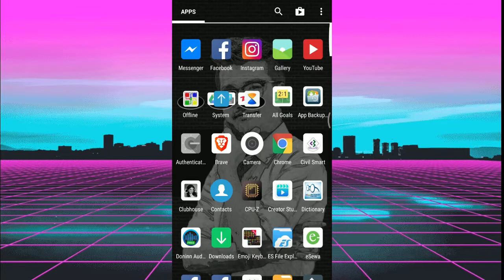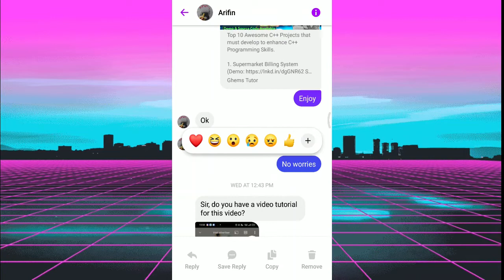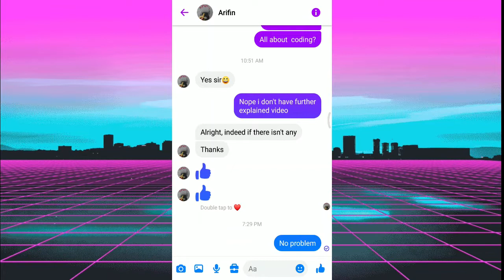How to Create and Save Reply in Facebook Page Message | Save Replies for Facebook Page Messenger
Watch a full video to learn to create and save replies in Facebook Page Message. Having a standard way of replying to messages can be beneficial for a number of reasons. If you do not personally handle messages to your Business Page, but rather have an assistant or Social Media Professional who does so- they can stay true to your brand’s voice by sticking to the messenger templates you have created and provided, these are called “Saved Replies”.

Saved Replies are also useful for all the busy professionals in that you will no longer have to type answers to questions that you frequently find in your inbox, and you can stay consistent no matter what you have going on that day.

Messages on Facebook are a valid method of communication in our digital era, you do not want to miss out on what could be a vital source of connection for your business.

1. Ghems Art
(Sketch Art with commission work)